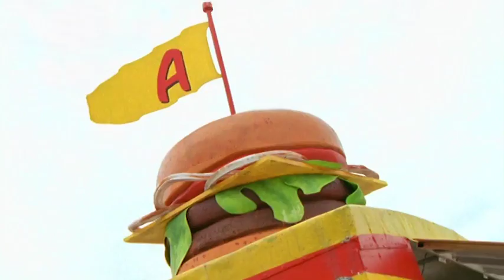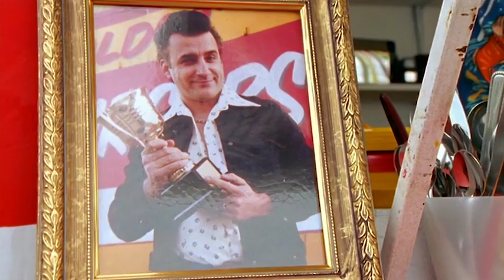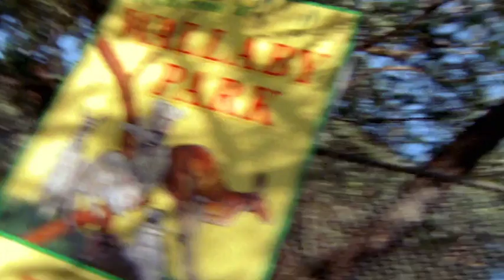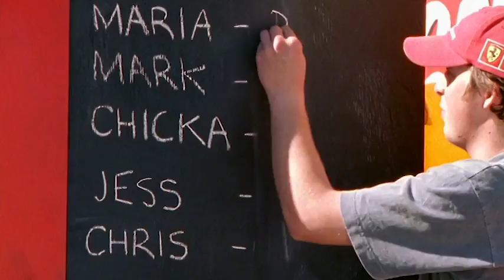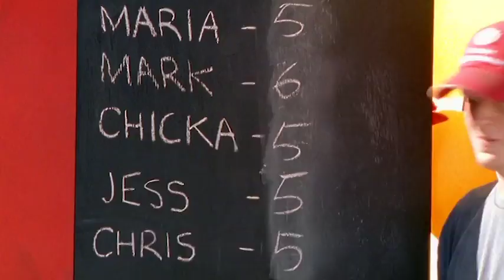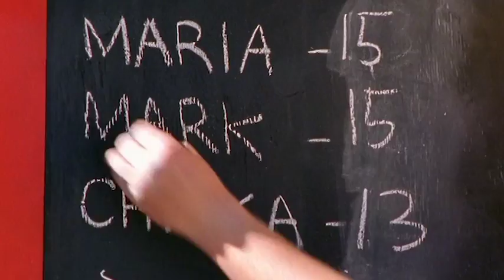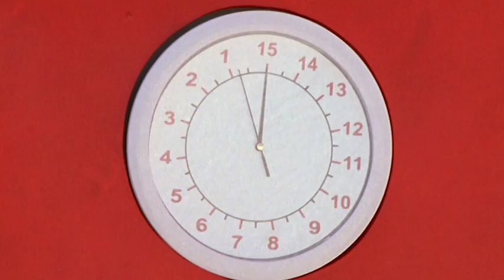The Burger Master- Don’t Blame the Koalas Episode #15 - Totes Amaze ❤️ - Teen TV Shows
Mark wonders if he is up to the challenge when a world record in hamburger eating is up for grabs.